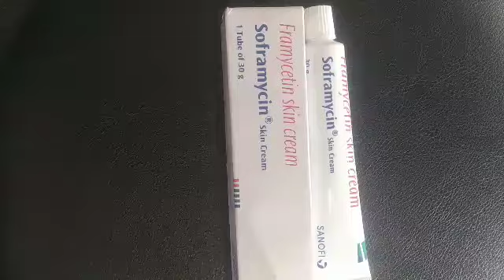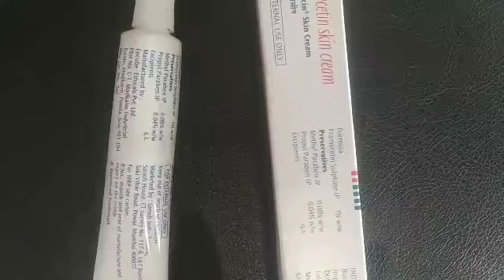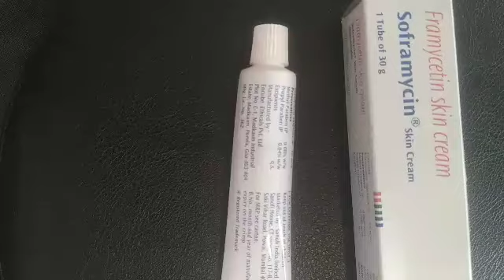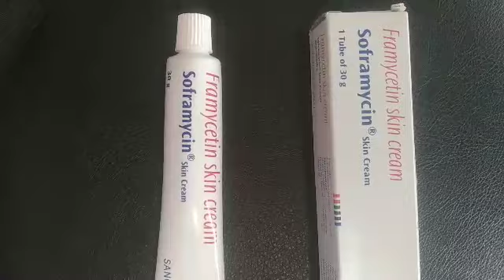soframycin skin cream ke fayde | Soframycin skin care cream kese lagaye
soframycin skin cream uses in hindi
soframycin skin cream
soframycin skin cream use
soframycin side effects
sofra